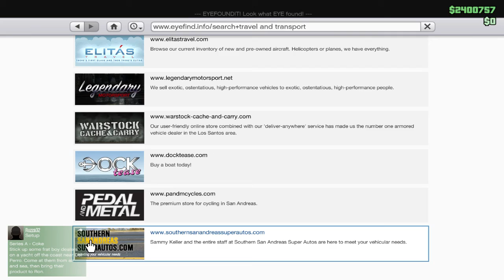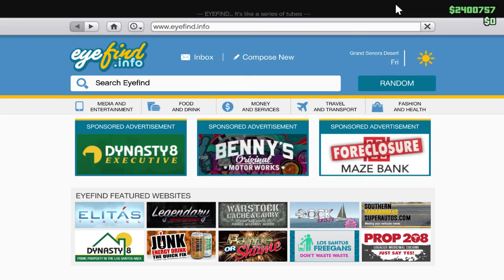GTA 5 Online Ep.6: Mai bine sa nu pilotam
Skype: live:sledgentbusiness